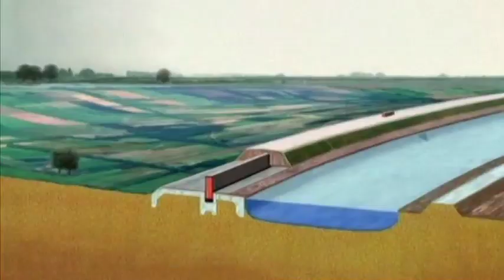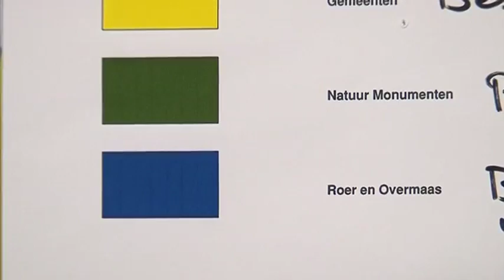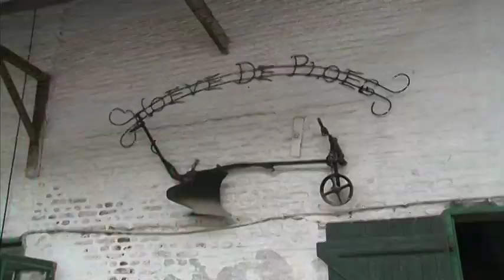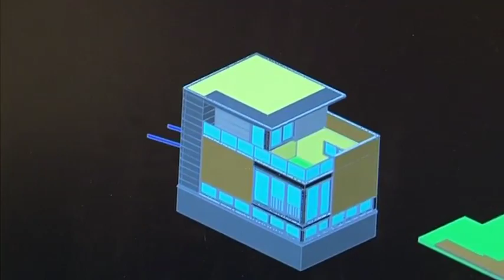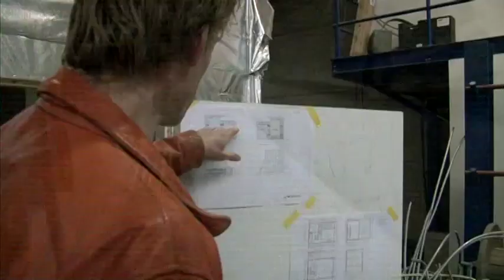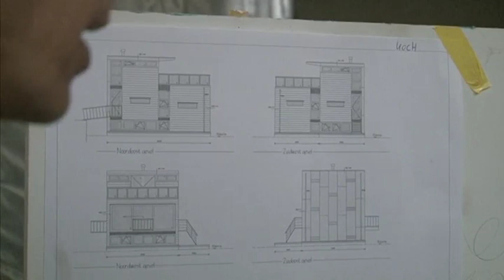earth report | go with the flow: living with floods, Netherlands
In the Netherlands two out of three people already live below sea level. Faced with a further rise in sea level of up to 0.8 metres, the country is developing a radical national action plan that turns three centuries of flood engineering on its head. Soft engineering allows land to be sacrificed to rivers and the sea and learning to live with flood waters rather trying to hold them back. With thanks to UNEP and the EU.